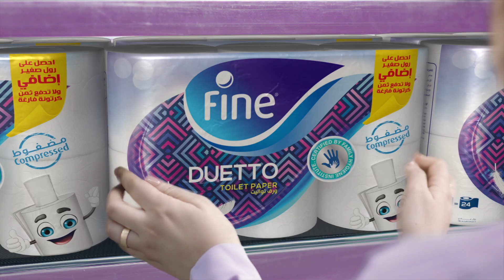Fine Duetto Toilet Paper _ 3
Fine replaced the empty carton core with an extra mini roll for more savings.
Fine Duetto.Whenever there's trouble, Duetto has double.